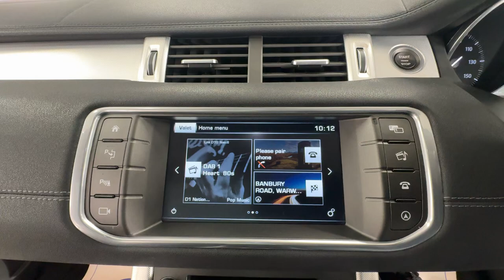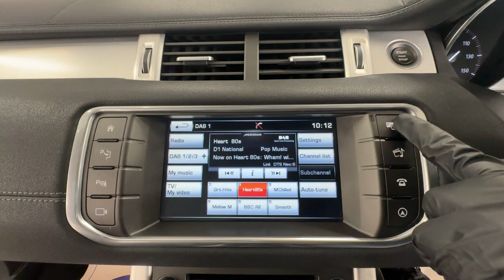Country Car Barford Warwickshire Range Rover Evoque for sale